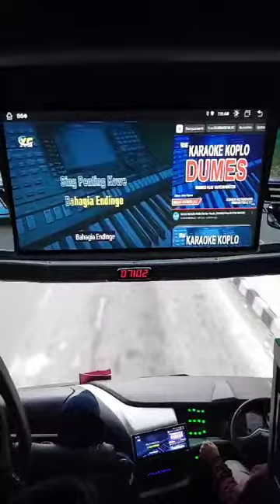Happy Long Weekend Ya Guys....